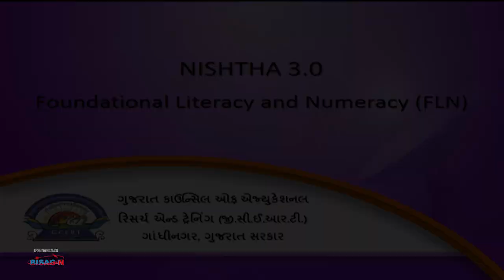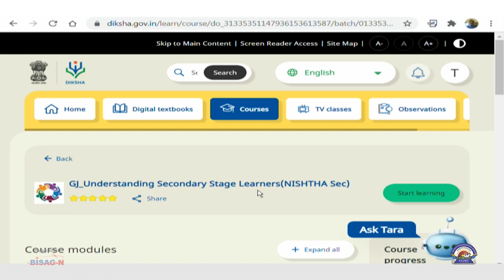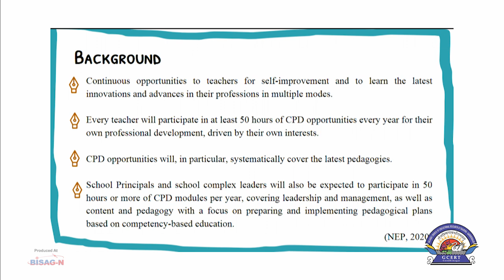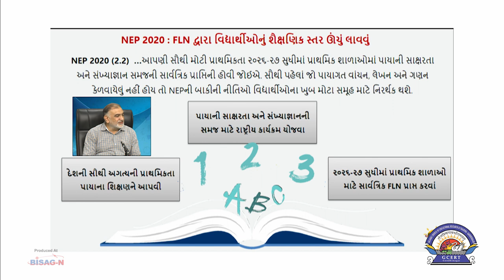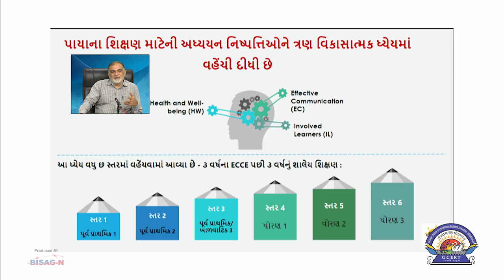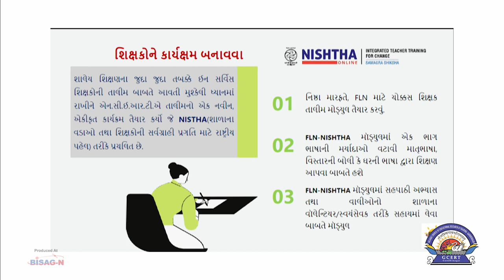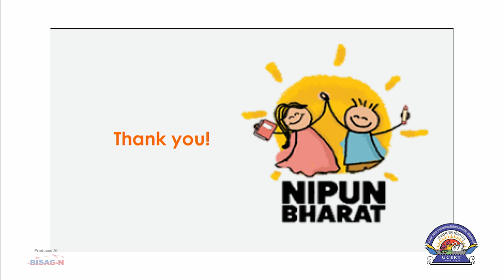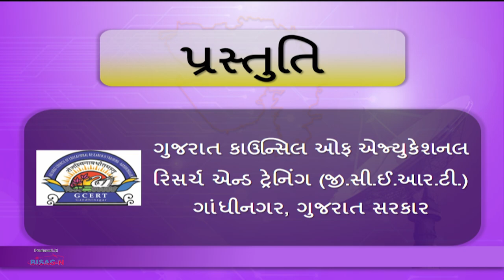NISTHA 3.0 Foundational Literacy and Numeracy (FLN)